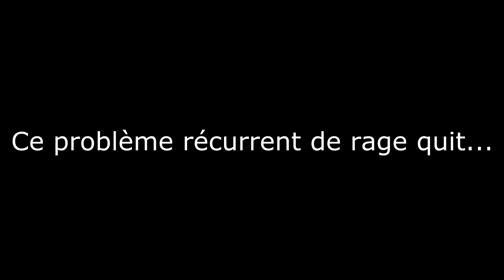Live #5 Petit retour sur MW3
J'espère que vous allez bien, on se retrouve aujourd'hui pour un retour sur MW3 en live !
Allez ciao ciao